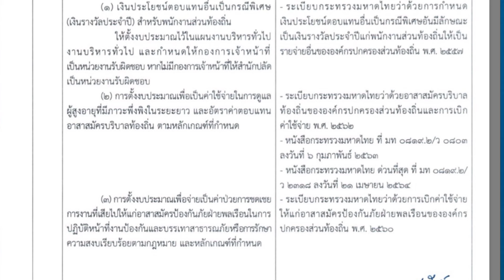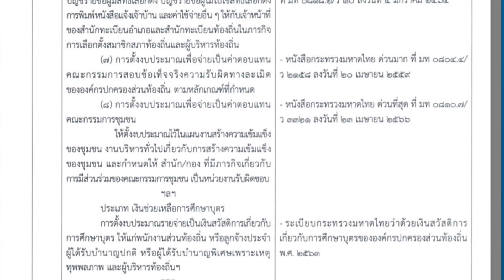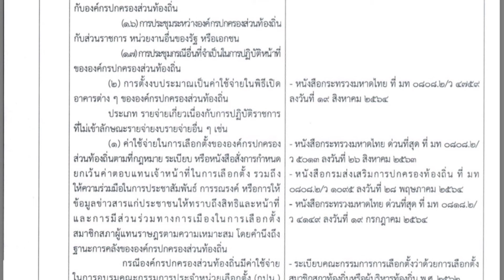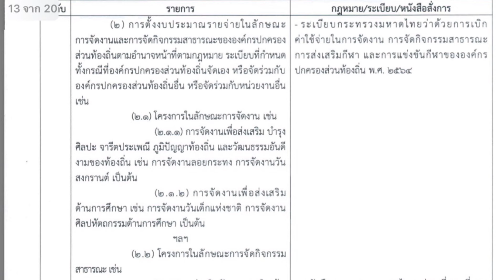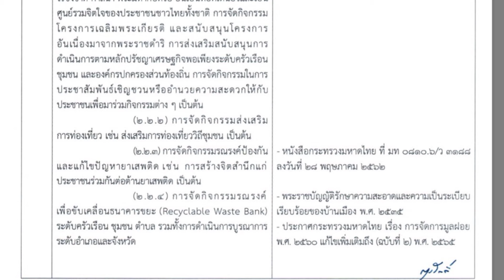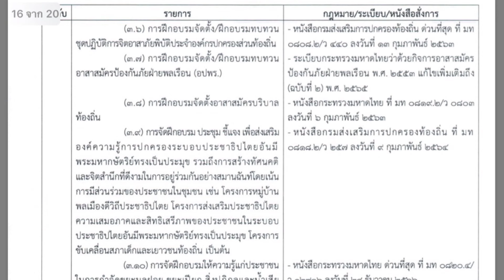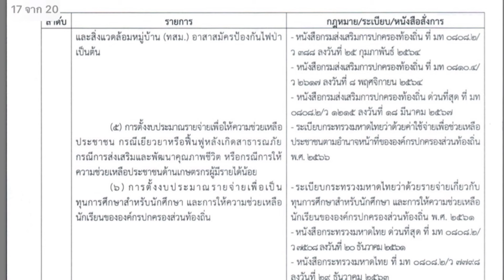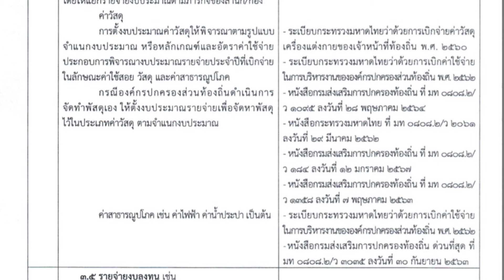การตั้งงบประมาณ งบดำเนินงาน